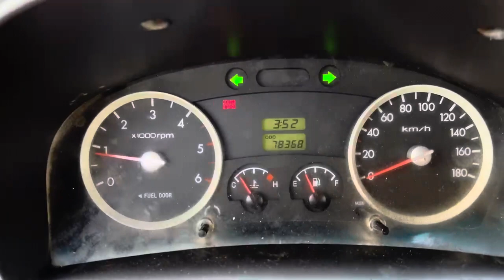771918 HYUNDAI PORTER 2012